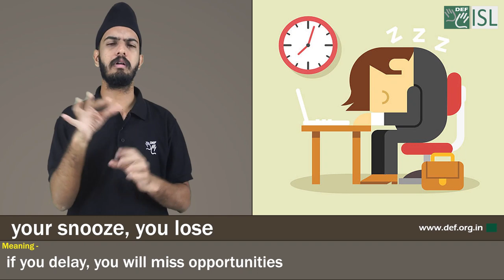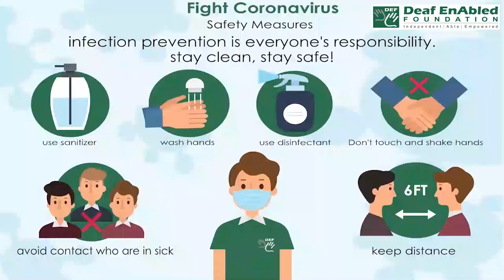You snooze, you lose:- Idiom of the Day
Meaning- if you delay, you will miss opportunities

Sentence- 1. Come on, we have to get to the bakery early, before all the donuts are sold out! You snooze, you lose!
2. Too late! I ate all of the chocolates. You snooze, you lose Maria!